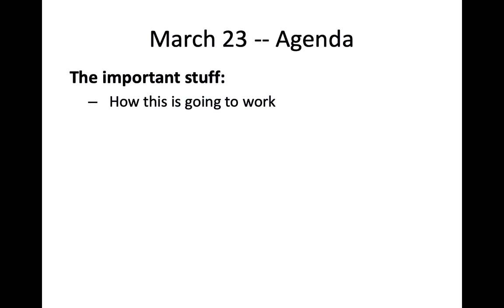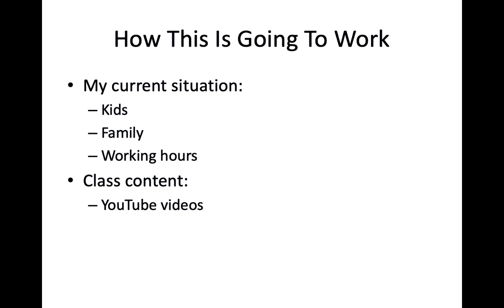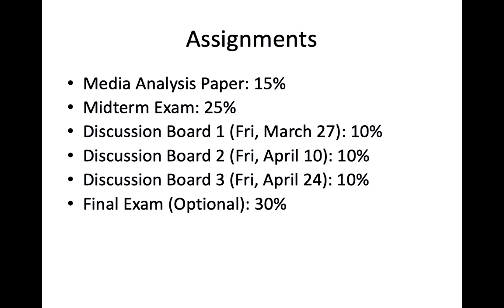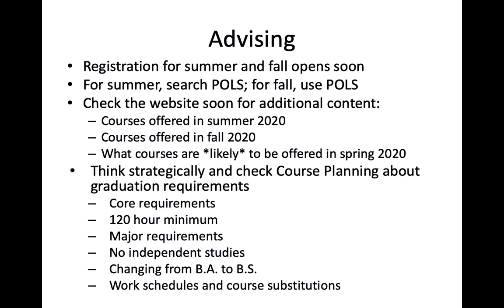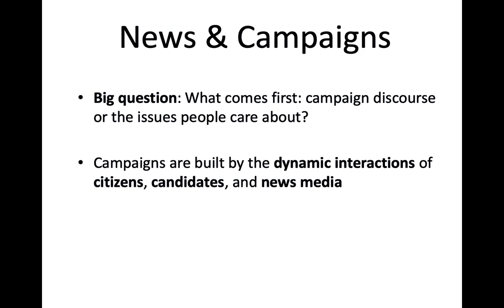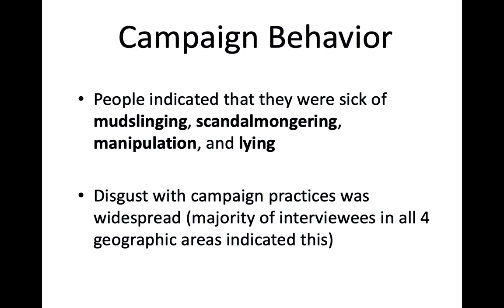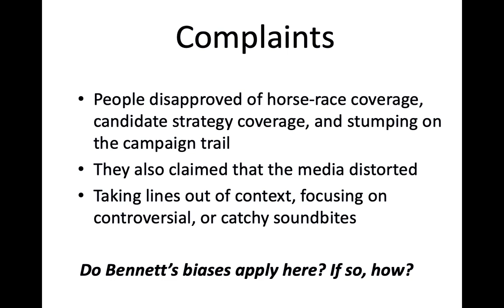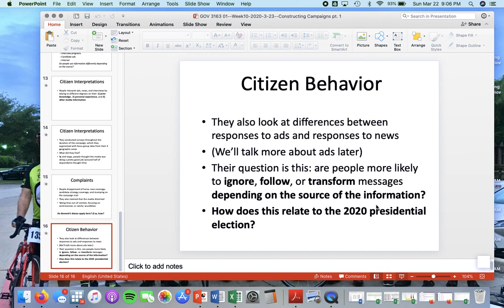GOV 3163 01 - Media and Politics - Monday, March 23, 2020